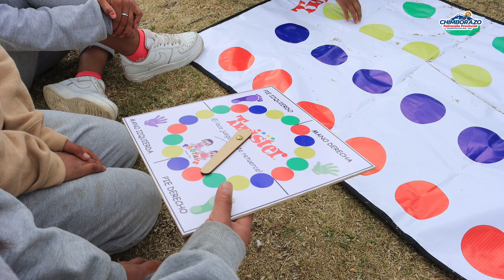EL PATRONATO PROVINCIAL LLEGÓ CON EL BUS TECNOLÓGICO A QUISLAG CHICO DEL CANTÓN ALAUSÍ.